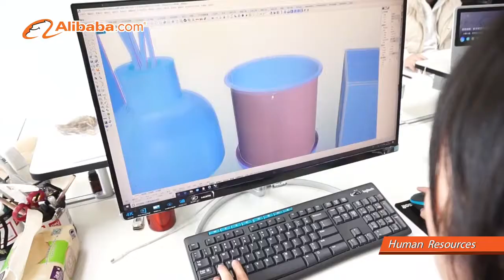Shalala Home Fragrance, a China supplier.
☘Factory and company intros, all about the wholesale and custom made home fragrance related products. Mainly on a variety of reed diffusers, scented candles, and other fragrances, 🚀official site: shalalafragrance.com